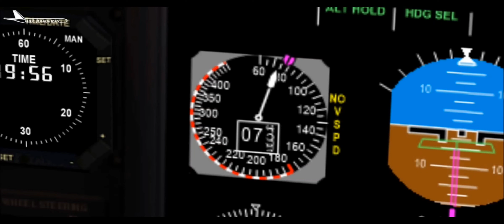Air India flight 1344 | Crash Animation